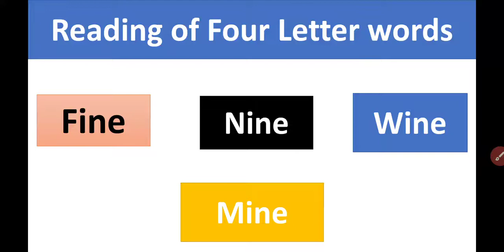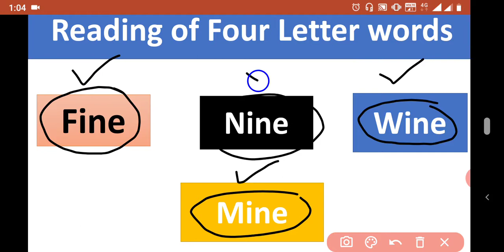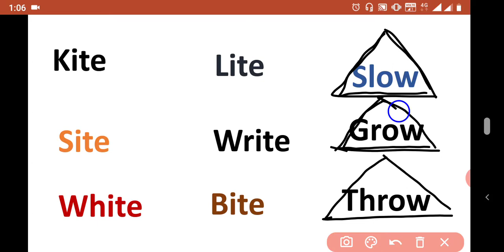Reading of four letter Words